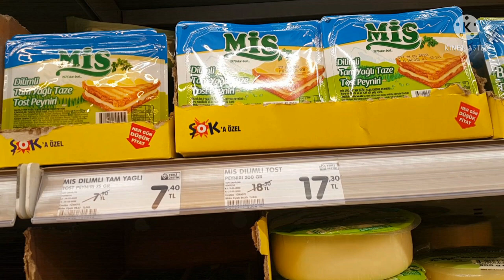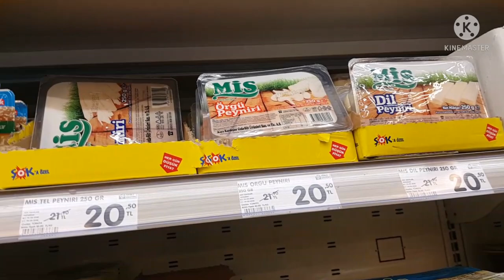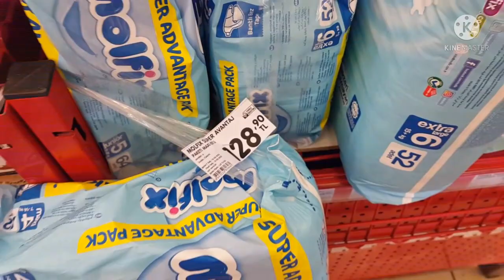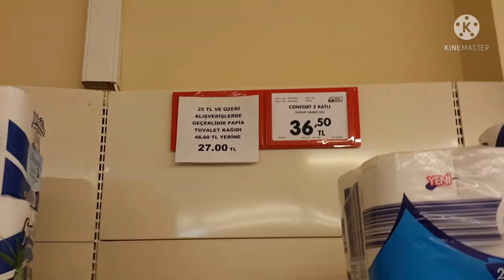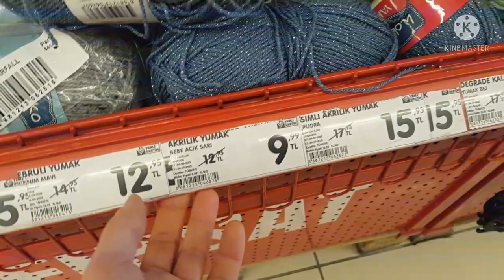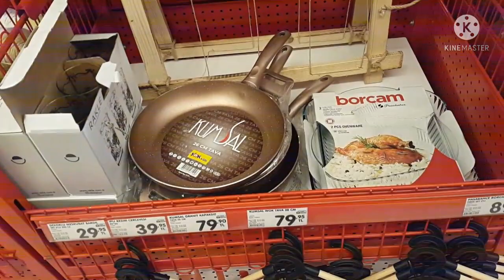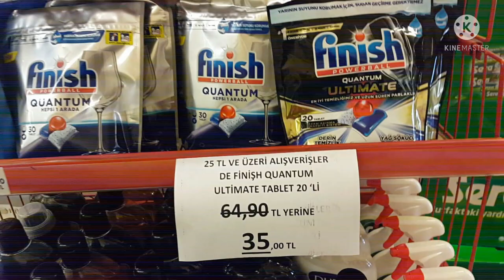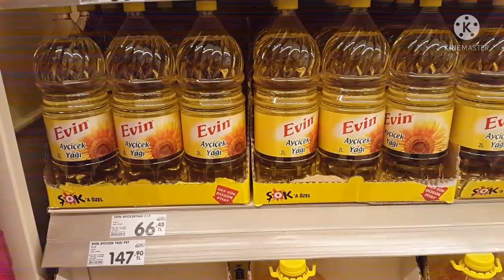ŞOK AKTÜEL ÜRÜNLER 26 MART 2022 | ERKENDEN İZLE